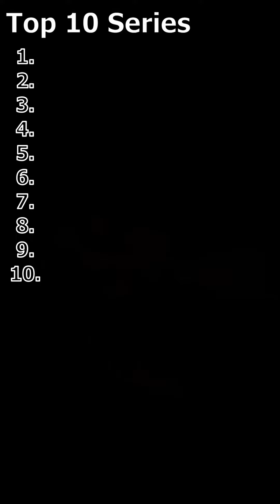Top 10 Video Game Series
Top 10 Video Game Series were hard to choose from and changed twice during the making of this video. Runner ups were Resident Evil and Toe Jam and Earl.

📷 Sexy hair pictures: IAmChrisLefebvre